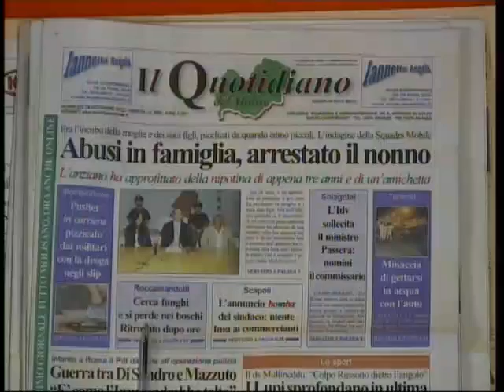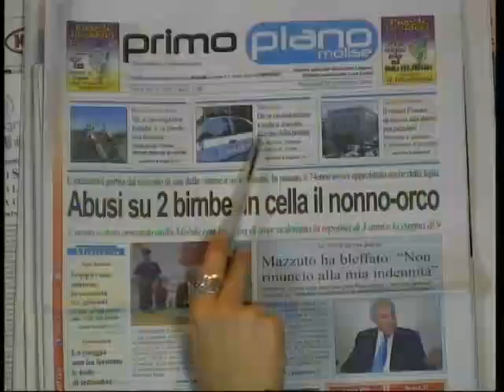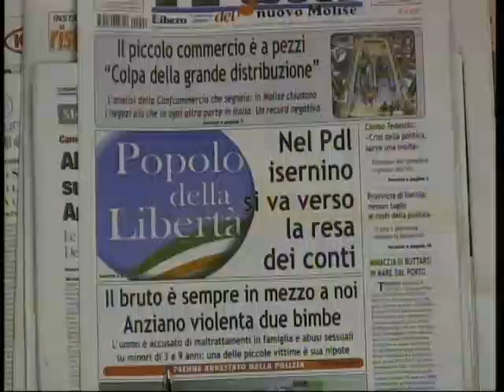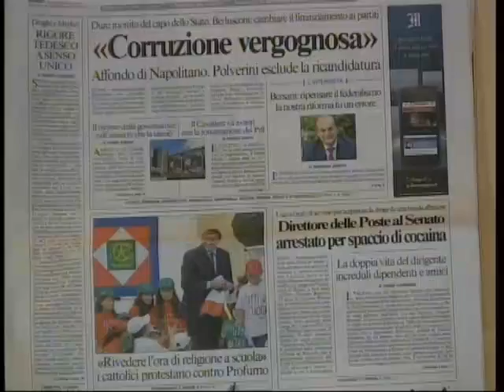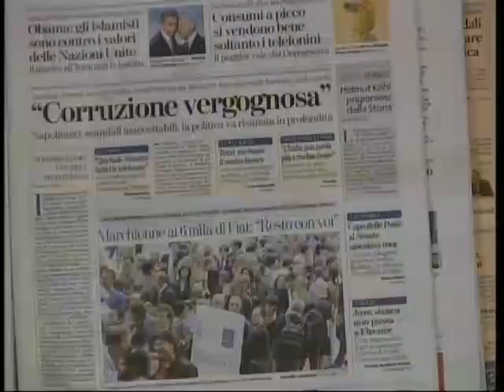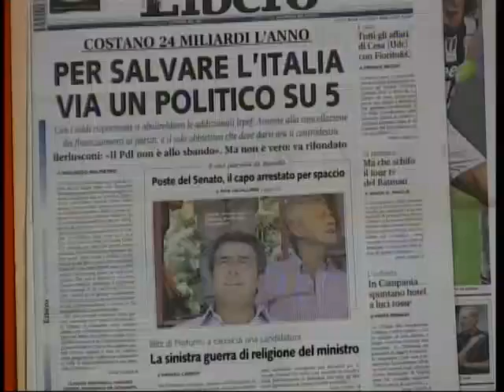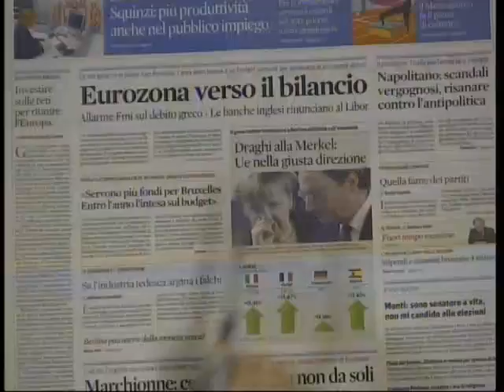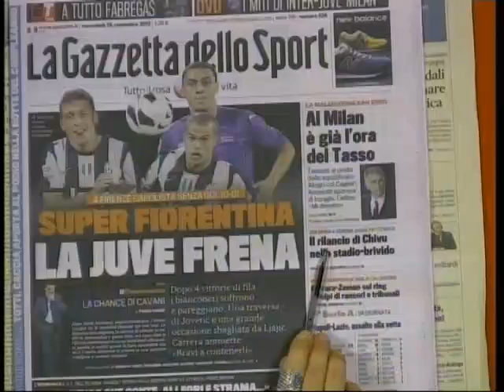rassegna stampa 26 09 12